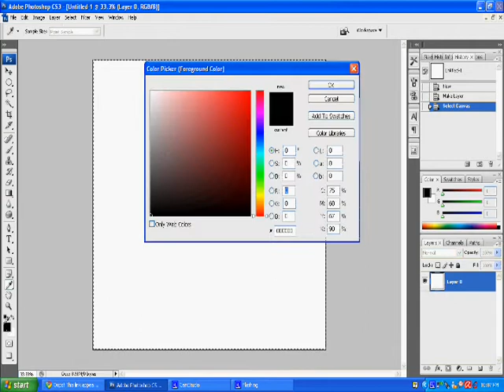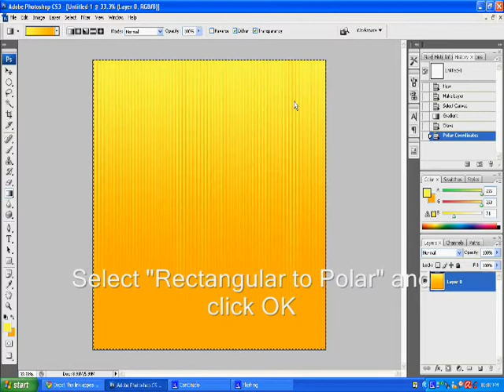Beautiful Ray Burst Effect - Adobe Photoshop CS3 Tutorial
Create a lovely bursting rays effect using this tutorial. Doesn't take much of your time, and looks amazing when used in your designs.